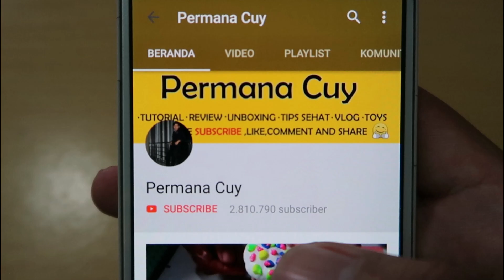Jangan Di Cabut ! Begini Cara Mudah Basmi Rumput Liar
Have FUN !!!